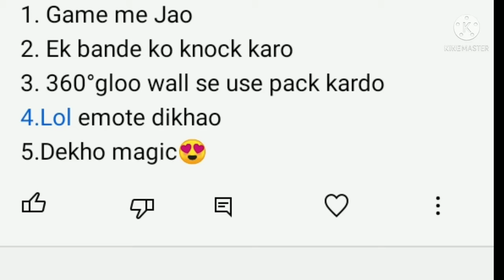SUBSCRIBER CHALLENGE 😂🤣BEST CHALLENGE BY SUBSCRIBER ||| FREE FIRE MAX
browse features youtube hindi
browse features
what is browse feature in youtube
browse features youtube
what is browse feature
browse features youtube meaning
browse features vs youtube search
browse feature youtube meaning
browse feature kya hai
youtube traffic sources
traffic sources for youtube hindi
youtube traffic sources hindi
traffic source browse features
traffic source types
what is traffic sources on youtube
youtube traffic sources explained
Youtube Traffic Sources Explained In Hindi
channel pages traffic sources
youtube search traffic sources
youtube browse features traffic sources
video ko browse feature me kaise laye
other youtube features meaning
youtube external traffic sources
increase views on youtube videos
Roy4Amit
youtube traffic sources explain
technical yogi
hindi
YouTube Video Notifications Not Working
YouTube Browse Features VS Suggested Videos
youtube video notification
youtube suggestions
youtube suggested videos
youtube suggested video settings
youtube browse features
youtube browse features traffic source
how to get youtube video viral
how to get a video to go viral on youtube
youtube traffic
dexxter clark
youtube browse features explained
youtube browse features meaning
how to rank in youtube browse features
what are youtube browse features
what is youtube browse features
how to get on browse features youtube
what are browse features
what does browse features mean on youtube
what is browse features
technincalisrar
technical israr
Youtube tips
Youtube suggested video
Youtube browse features
Youtube analytics
Youtube video traffic sources
Youtube analytics traffic sources
Youtube traffic sources report
Youtube traffic sources browse features
:youtube traffic sources
Whats is youtube browse feature
Feature
Browse
Is
Whats
Browse features
YouTube Search
other youtube features
end screen
notificcation
YouTube video browse feature me kaise laaye |how to rank in youtube browse features |in hindi | 2020
browse feature me video kaise laaye 2020
how to rank youtube video in browse feature
youtube browse features kya hai
browse feature
2020
in hindi
traffic source
Browse feature youtube hindi
what is browse features youtube hindi
browse features ky hai
what is suggested videos
get discovered on youtube
how to get discovered on youtube
how to rank in suggested videos
suggested videos youtube
drostvideo
how to increase browse features youtube
what is browse features in youtube analytics
morning fame
morningfame
what is other youtube features
what is external
what is channel pages
what is youtube search
what does browse features mean on
browes features in youtube
youtube video
YouTube Bangla Guide
youtube browse features hindi
browse features kya hai
youtube browse feature
suggested videos
external
channel pages
home page
unknown
know well guru
recommendation
Browse Features
Browse Features YouTube Bangle
YouTube Browse Features
ব্রাউজ ফীচার কি এবং কিভাবে কাজ করে?
ব্রাউজ ফীচার
ইউটিউব ব্রাউজ ফীচার
ইউটিউব ব্রাউজ ফীচার কি
ইউটিউব ব্রাউজ ফীচার কিভাবে কাজ করে ?
Rayhan360Tech
how youtube recommend your videos
browse features vs suggested video
does youtube recommend your videos
how to recommend your videos
browse features vs suggested videos
Shijo p abraham
shijop
shijopabaraham
youtube tips
get FAST VIEWS
Suggested Videos
browse features yt studio in hindi
browse features ka matalab kya hota hai
browse features kya hota hai
browse features kaun se viewers hote hai
browse features meaning
browse features meaning 2022
technical ratnakar
Technical Kochi
short video ko browse features main Kaise bhejen
short video ko browse feature mein Kaise laen
short video viral tips
short video viral tips 2021
YouTube short feed
short feed mein Kaise laen